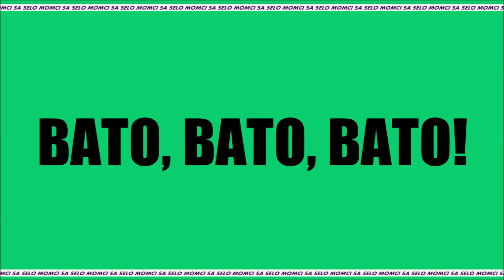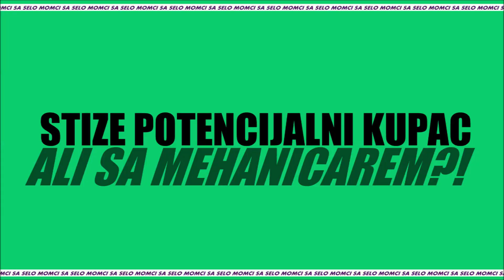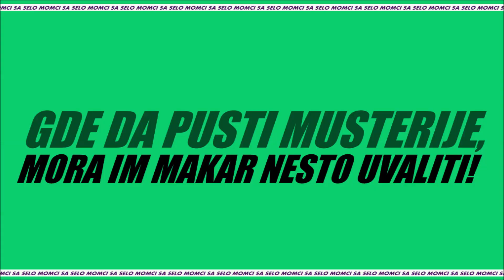Momci sa Selo | MERCEDES BENZ | (Mini-Parodija)